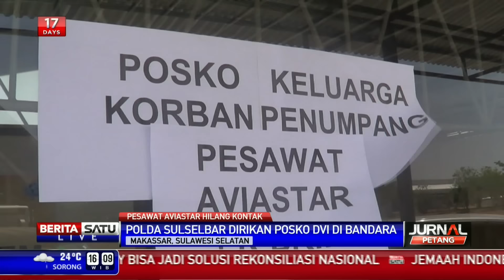Pesawat Aviastar Hilang, Posko Ante Mortem DVI Dibuka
Biddokkes Polda Sulselbar membuka Posko Ante Mortem Disaster Victim Identification (DVI) terkait hilangnya pesawat Aviastar,

Facebook.com/BeritaSatuTV
Youtube.com/BeritaSatu